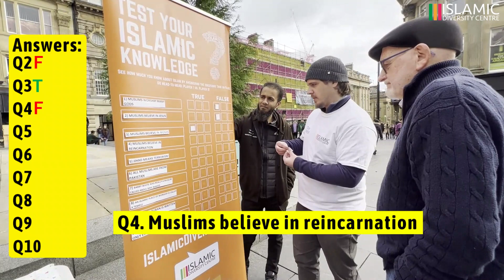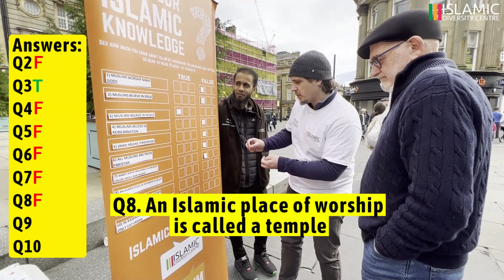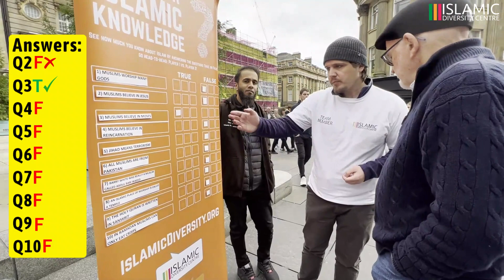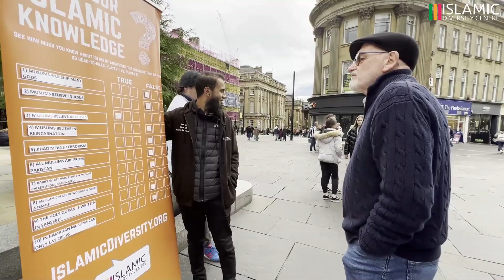Test Your Islamic Knowledge | Newcastle, Greys monument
Islamic Diversity Centre were at Greys Monument in Newcastle testing the public's Islamic Knowledge. The participants that took on the Quiz had a chance to win a special prize if they got Seven or more answers correct and Al hamdulillah, it was a success yet a fun and unique way of giving dawah to non Muslims!

Please donate generously to supportidc.com  so we can continue holding dawah activities like this.